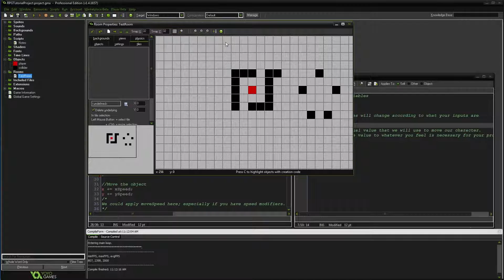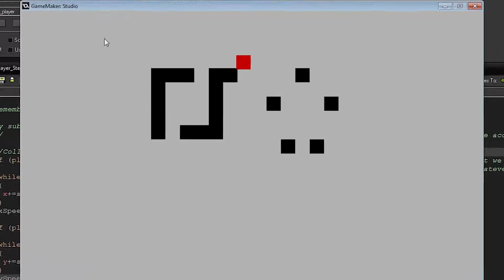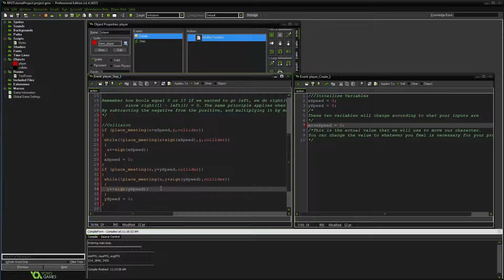Game Maker RPG [2]: Collisions pt.1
And again, we are re-uploading my tutorials...I should figure out what's going on, but, I'll press on!